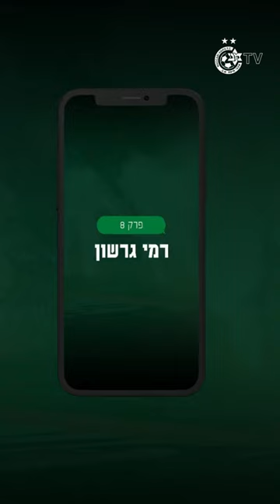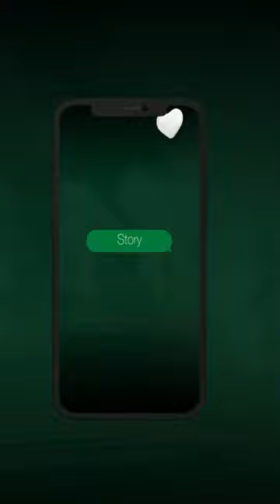STORY TELLING | פרק 8 - רמי גרשון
למה הוא צבע לבלונד, על איזה מאכל של סבתא הוא לא מוותר, האם נטע מאשרת כל דבר שהוא מעלה לאינסטה, על ההתחזקות והאמונה, למה תמיד היה לו 5 על הגב ואם יש מישהו להחליף איתו מתכונים - זה רמי! צפו עכשיו